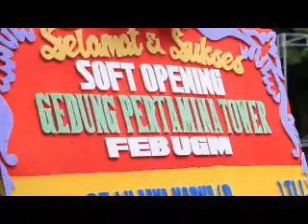Sambutan REKTOR Soft Opening Pertamina Tower.mov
Sambutan REKTOR Soft Opening Pertamina Tower feb ugm